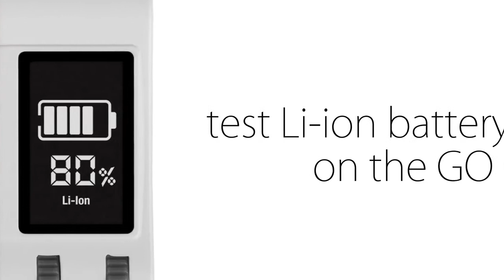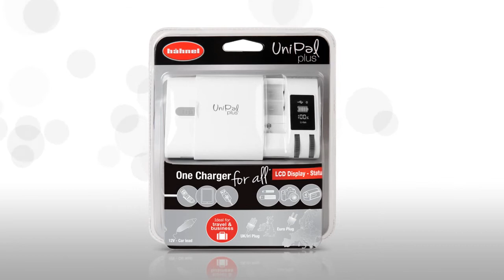Hähnel Unipal universe lader voor accu's en batterijen video